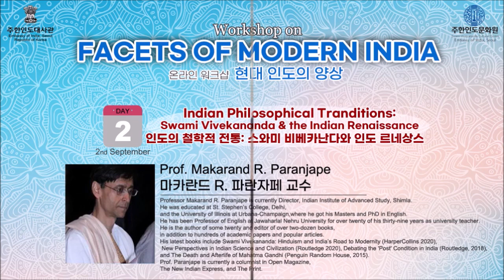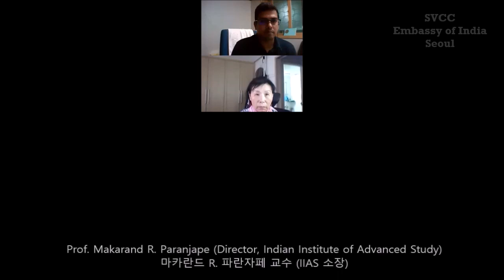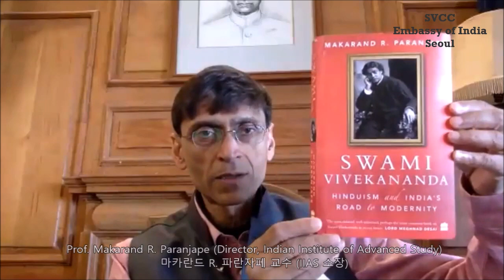Session #2 Prof. Makarand R. Paranjape | Swami Vivekananda & the Indian Renaissance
Workshop on Facets of Modern India I DAY #2 Prof. Makarand R. Paranjape on Indian Philosophical Tranditions: Swami Vivekananda & the Indian Renaissance, 2 September 2020

온라인 워크샵 '현대 인도의 양상' 2번째 세션: 인도의 철학적 전통, 스와미 비베카난다와 인도 르네상스